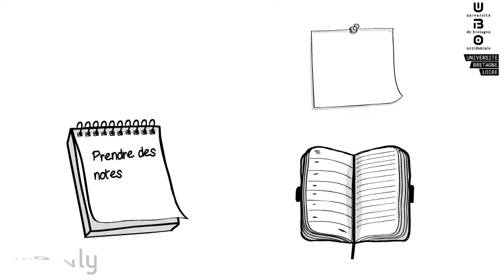Français Rapide - Présentation (prise de notes)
Français Rapide :
Vous ne savez pas si votre prise de notes est efficace ?
Cette chaîne vous apporte les réponses dont vous avez besoin. Dans cette vidéo : la présentation du module "prise de notes", pour comprendre de façon  efficace.